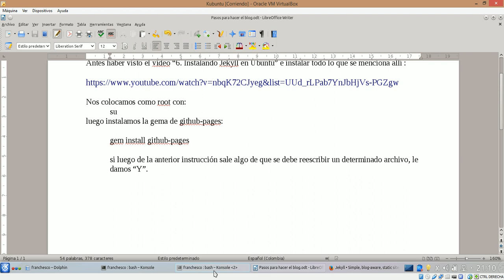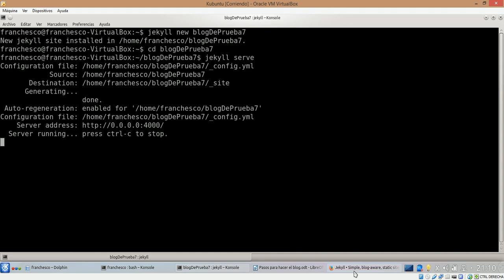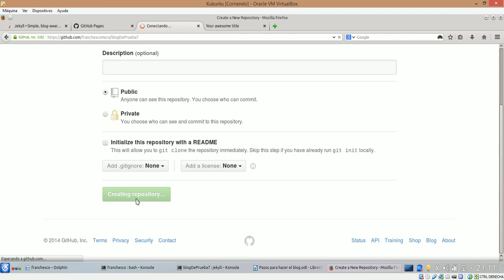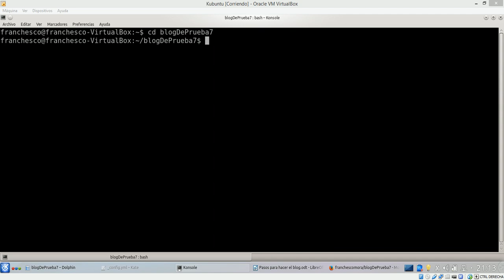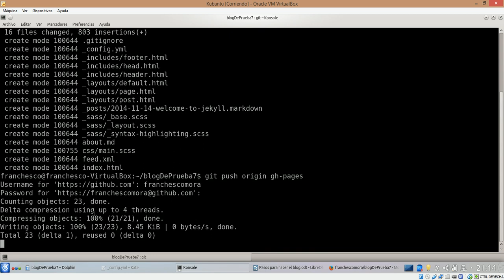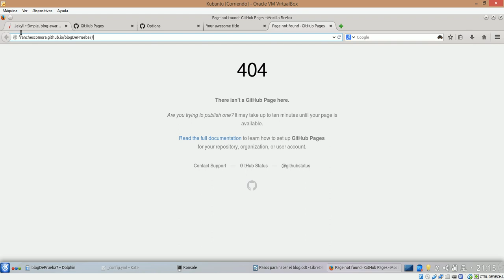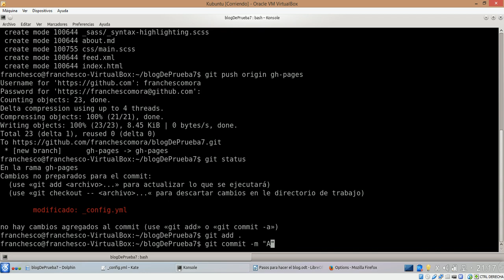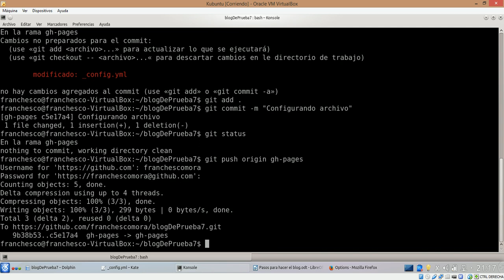Creando un blog con Jekyll y hospendandolo en GitHub Pages